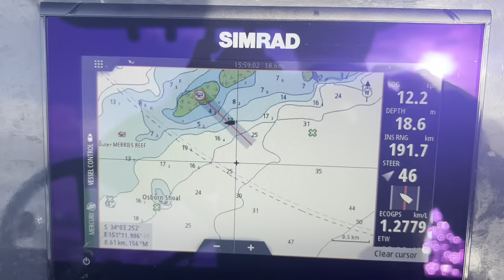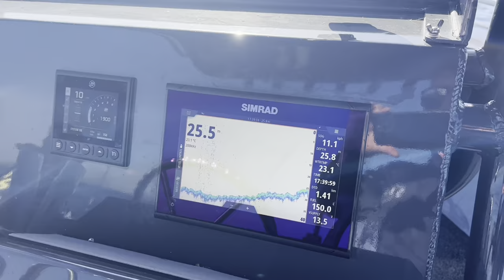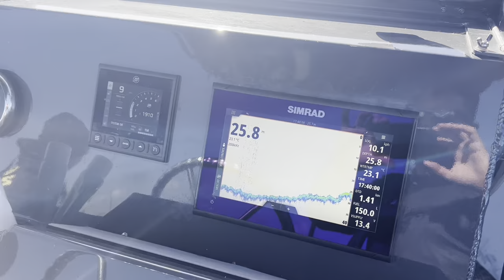Fishing Cronulla | Botany Bay Heads | Trolling and Bottom Bashing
Caught a variety of fish, King Fish, Mactuna, Bonito, Snapper, Rock Cod and Scorpion Fish.